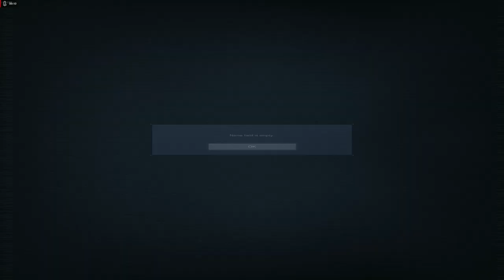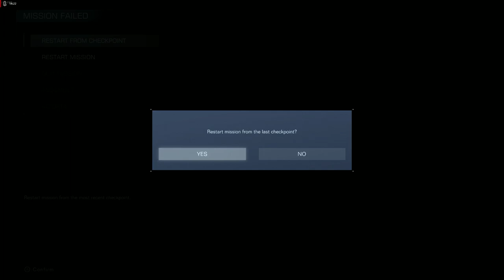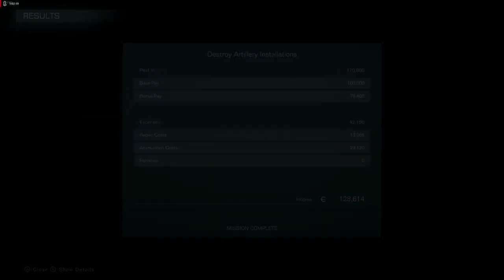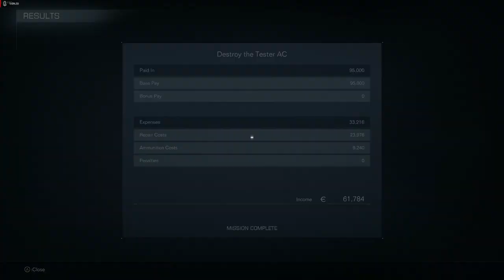Rob Playthrough: Armored Core VI | w/ Owl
My Aircon does eventually get turned off.